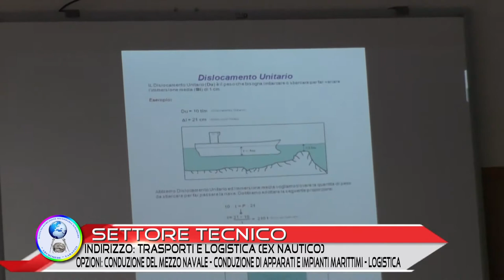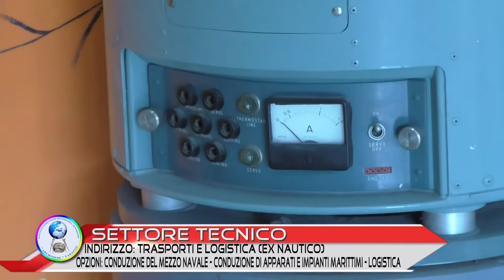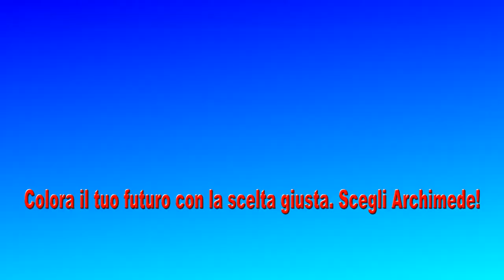IISS ARCHIMEDE - TARANTO: SETTORE TECNICO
ORIENTAMENTO SCOLASTICO. IISS "ARCHIMEDE" - TARANTO: SETTORE TECNICO. GLI OPEN DAYS.